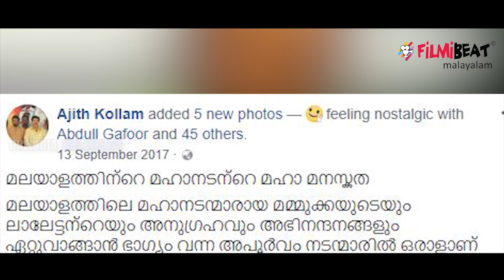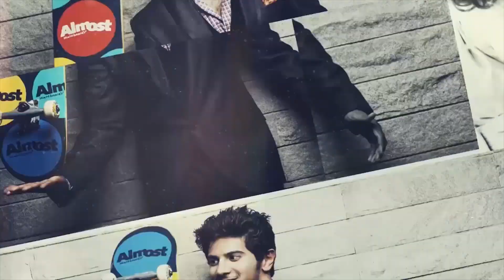അജിത്തിന്റെ കോളറിൽ പിടിച്ചാൽ ലാലേട്ടൻ ചിത്രം സൂപ്പർ ഹിറ്റ് | filmibeat Malayalam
മലയാള സിനിമയില്‍ വില്ലന്‍ വേഷം അവതരിപ്പിച്ച് ശ്രദ്ധിക്കപ്പെടുന്ന നിലയിലേക്ക് ഉയര്‍ന്ന താരമായിരുന്നു കൊല്ലം അജിത്ത്. ഇന്ന് രാവിലെ അദ്ദേഹത്തിന്റെ മരണ വാര്‍ത്ത കേട്ടായിരുന്നു മലയാളികള്‍ ഉറക്കമുണര്‍ന്നത്. ഉദരസംബന്ധമായ അസുഖത്തെ തുടര്‍ന്ന കൊച്ചിയിലെ സ്വാകര്യ ആശുപത്രിയില്‍ ചികിത്സയിലിരിക്കെയാണ് അജിത്തിന്റെ മരണം.